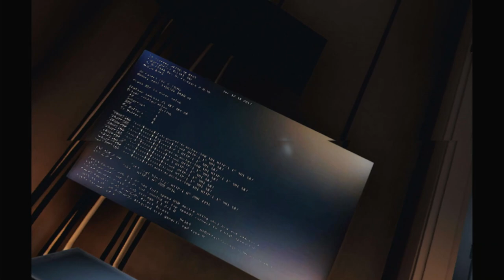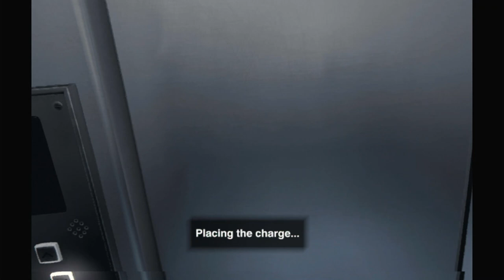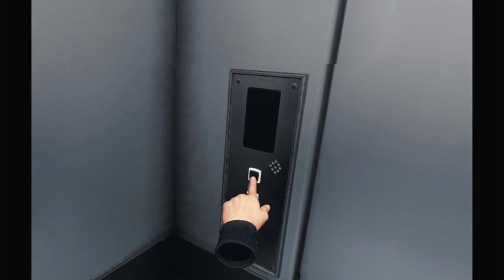Blood and Truth (2019) VR Gameplay (Episode 2) | No Commentary/Free to Use [PSVR/PS4]